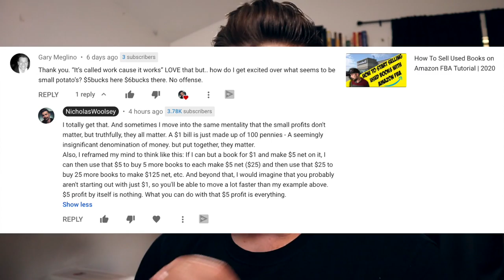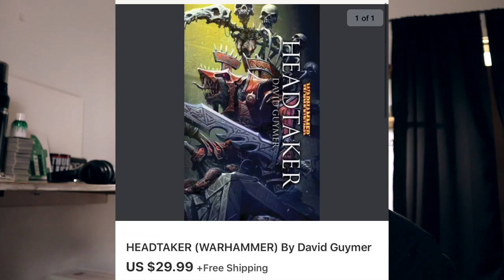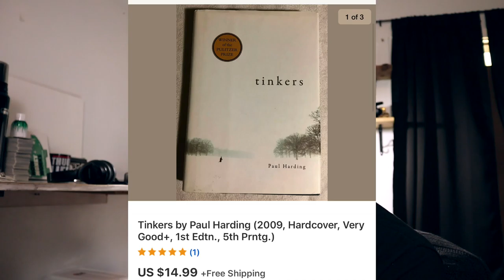How Much Profit for eBay Beginners? | Full Time eBay Reseller 2020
HOW MUCH PROFIT IS ACCEPTABLE FOR EBAY RESELLER BEGINNERS IN 2020?
In this video I share my thought process and opinion on what I believe to be the lowest allowable amount of profit that ebay and Amazon sellers should be willing to accept for a return on their investment of money and time. I hope this video provides great value to you and helps you determine what is YOUR personal allowable profit baseline.
If you have any thoughts or comments, be sure to drop them in the comments below!

SHIPPING SUPPLIES:

PACKING TAPE
SMALL SHIPPING BOXES
DIGITAL SHIPPING SCALE
PACKING TAPE DISPENSER
THANK YOU CARD PACK
BUBBLE WRAP
BUBBLE MAILERS
DYMO LABEL PRINTER
ZEBRA LABEL PRINTER
DYMO LABEL REFILLS
PACKING/SHIPPING PAPER

GEAR I USE TO MAKE MY VIDEOS:

Bendy Tripod

★★★Recommended Reading★★★
📚How Money Works